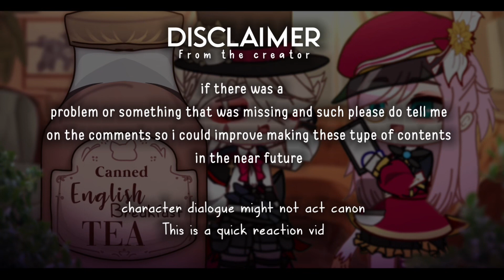Genshin Impact react to Lyney Story Teaser Tiktok // Genshin Impact // Gacha Life 2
Please ignore the fact i put tiktok in the title, anyways i just have some creative liberty on my thumbnail as references the red queen just watching the mad hatter doing some tricks and becoming unimpressed OuO💖✨

Anyways neuvillete dialogue is just sooo sophisticated that i had to ask a website to make it sound extra sophisticated
Anyway hope you enjoy this i speed run this video on one day

No ships intended i saw neuvilette being like a older brother or care taker of furina